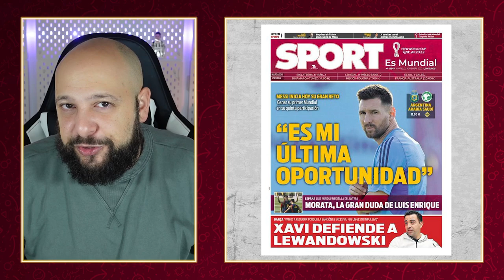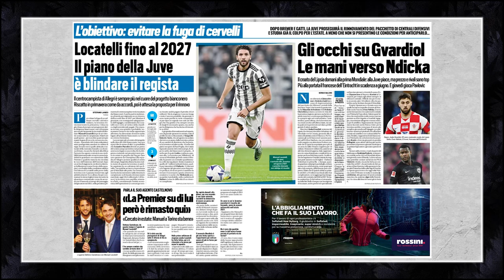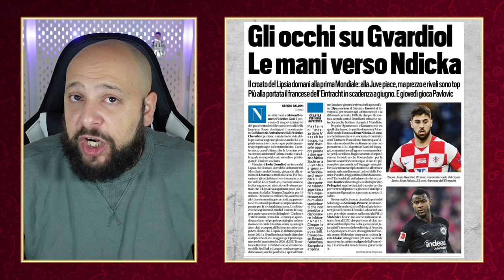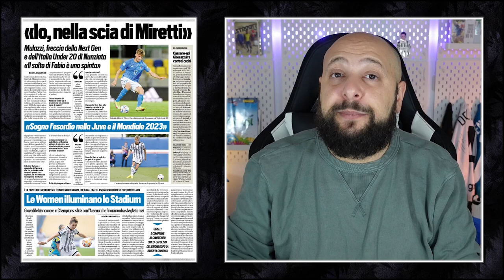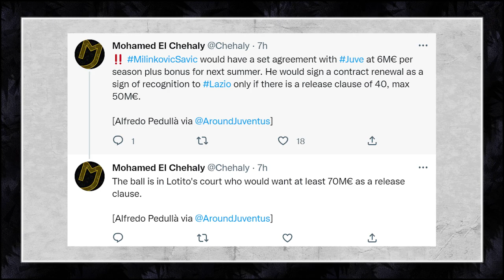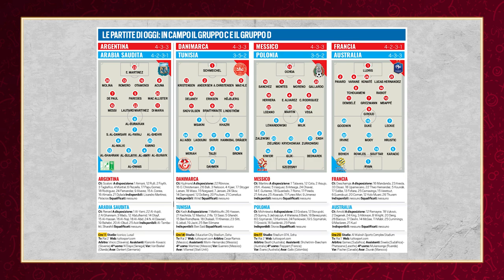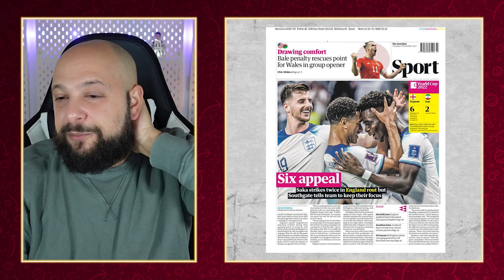JUVENTUS NEWS || LOCATELLI 2027 || NDICKA or GVARDIOL?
• Locatelli to extend until 2027
• Agreement with Milinkovic-Savic
• Top young defenders for Juve
• Vlahovic out of top 10 value players